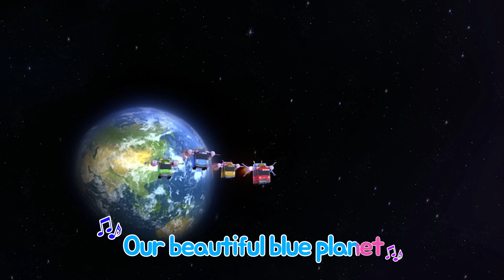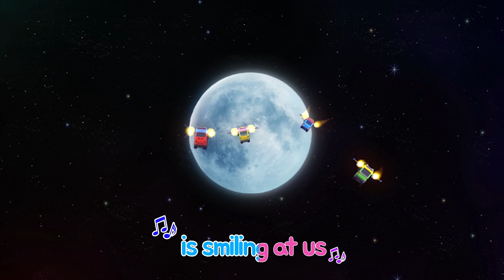*NEW* Tayo Beep Beep Show l #1 Construction Site l Everything about Strong Heavy Vehicles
Do you know where do strong heavy vehicles work?
That's right! They work at the construction site.
Oh then, what do they do at the construction site?
Learn what Strong Heavy Vehicles to with Tayo Beep Beep Show!